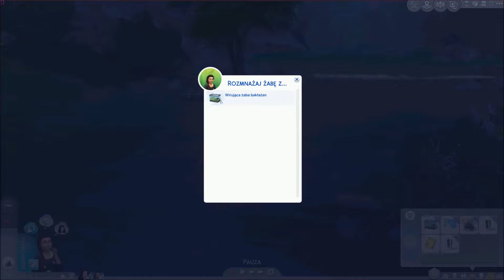Sims 4_Małolata na gigancie_runaway teen challenge_gilmore #12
Witajcie ponownie!
Długo przygotowywalam się do tej serii, w której łączę mój ulubiony challenge Runaway teen - czyli małolata na gigancie z ukochanym serialem "Gilmore girls" (Kochane kłopoty)
Jest to historia dziewczyny z dobrego domu, która wcześnie zachodzi w ciążę, następnie ucieka od apodyktycznych rodziców, by budować swoje życie na nowo, według własnych zasad i na własnych warunkach.

Zasady:
- zaczynamy z funduszami 0$
- nie wolno nam rozmawiać z dorosłymi simami (nie wykluczam, że szybko postanowię zlamać tęzasadę gdyż na potrzeby serii stworzyłam gromadkę mieszkańców na bazie postaci z serialu i szkoda mi się znimi nie zaprzyjaźniać:P)
- nie możemy używać telefonu puki nie wybudujemy domu (kuchnia+łazienka+sypialnia)
- za podróże zostaje nam odjęta gotówka 10$ (przy czym za podróże uznaje wyjazdy poza nasze sąsiedztwo)
- zasady są po to by je łamać:D
- kupujemy w cenach z gry podstawowej - dodatki cc są dozwolone ale muszą kosztować tyle co obiekty o takich samych lub podobnych parametrach co te z gry - różnica zostaje wyrównana zakupem dodatkowego obiektu który zostaje umieszczony w schowku
- inne, jeszcze nie uwzględnione:P
- zasady stanowią wskazówki a nie prawo, a poza tym istnieją po to, by je łamać:P

muzyka: katalog YouTube: Barton_Springs